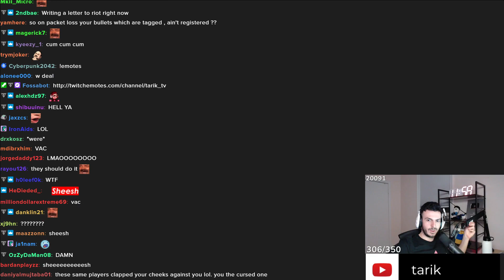TRENT 1 TAPS TARIK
Welcome to this channel, one of the biggest hubs for daily Valorant clips.

I don't credit myself, all of the videos none belongs to me.